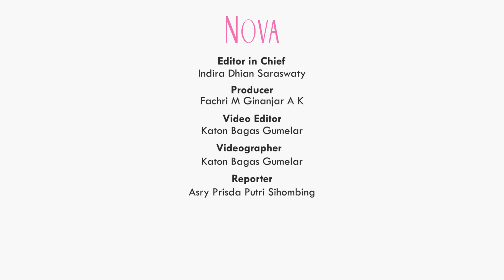Siapkan Uang untuk Liburan Setelah Pandemi ala Artis Muda Indonesia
Sahabat NOVA, berwisata memang membutuhkan pengeluaran yang tidak sedikit, sehingga kita harus mampu PintarAturUang agar kita tidak boros saat pergi berjalan-jalan. Bagaimana caranya supaya traveling kita tetap nyaman tapi juga tidak sampai mengamburkan uang yang berlebihan? Kali ini Adipai DOlken dan Adinda Thomas bagikan tipsnya nih.

0:47 Tips traveling hemat dari Adinda Thomas
1:16 Adipati Dolken liburan dengan cara ini
1:55 Tips traveling dari Adipati dolken

EDITORIAL OFFICE

ADVERTISING